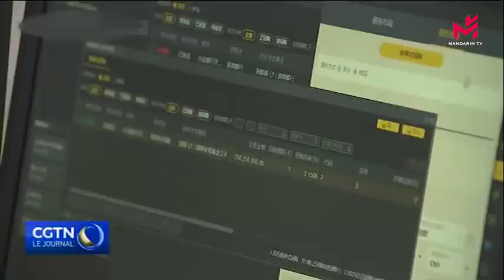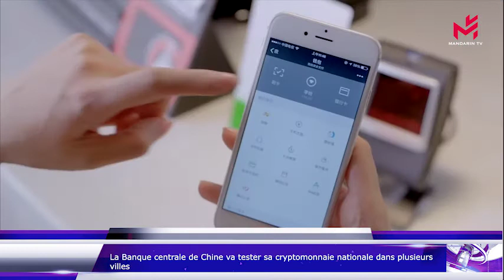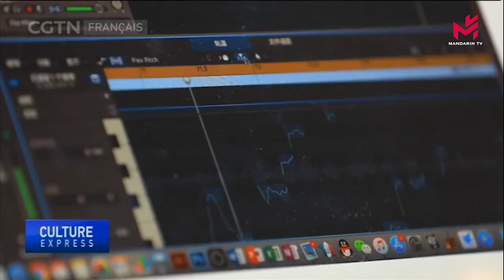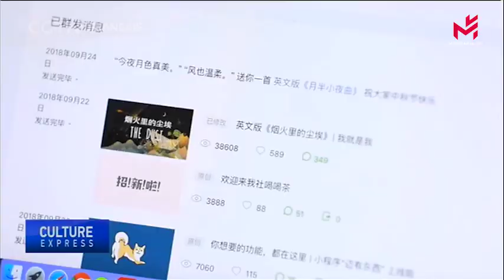Chine-France le Journal 16/09/2020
中法视野 16/09/2020